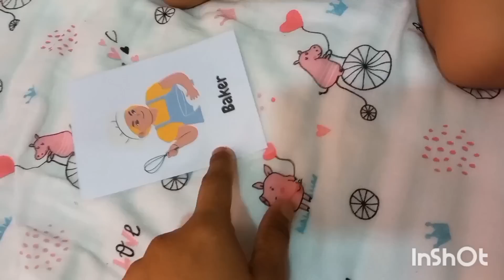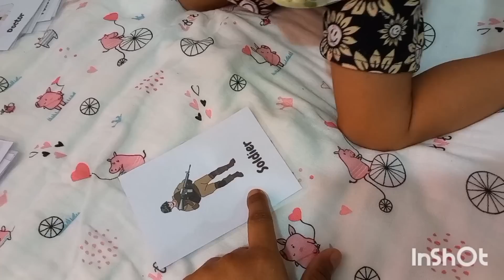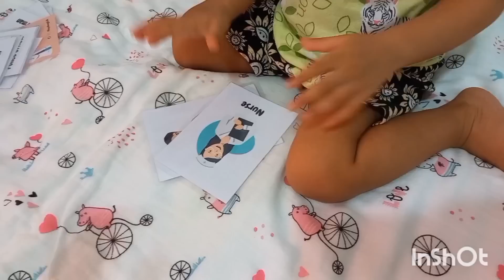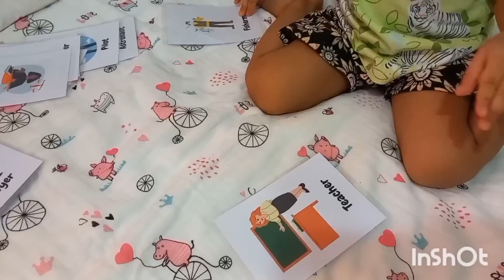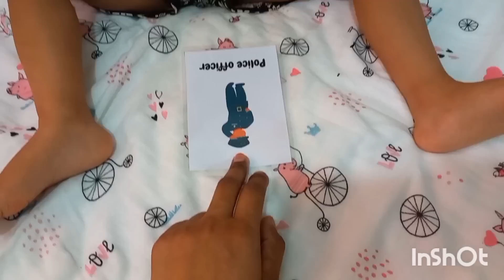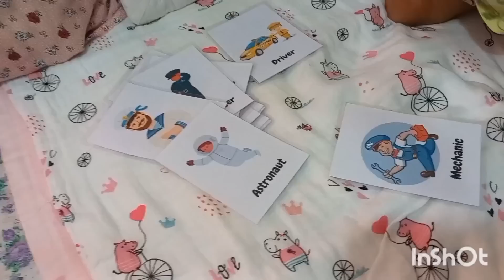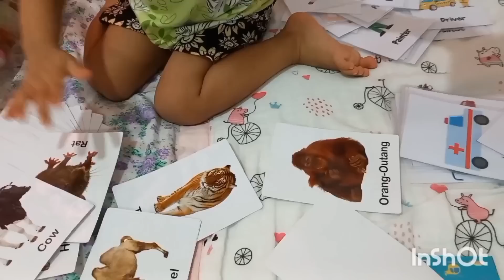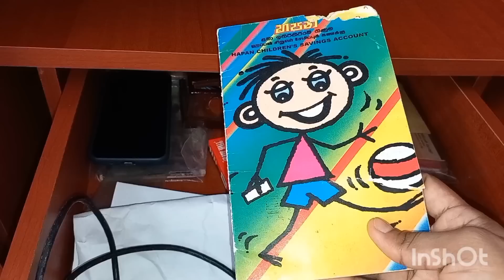heavy rainy day⛈️grocery shopping 🚘🥦baby with me👼sink cleanig🌺arranging items🥦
මේ වීඩියෝ එකෙන් මම ඔයාලත් එක්ක බෙදා ගන්නේ තවත් එක ලස්සන වැස්ස දවසක කොහොමද මගේ ජීවිතය ගත වුනේ කියලා❣️❣️❣️❣️❣️